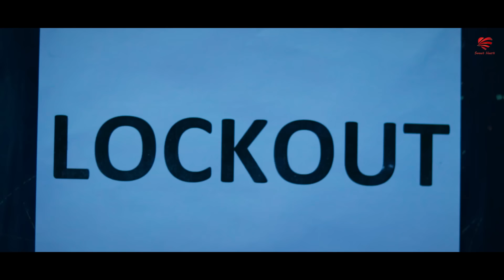Kali Mammi Nahi Chahiye | Tere Bina Old Hindi Song | Esmile & Anjali | Ajeet Srivastava | SweetHeart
Kali Mammi Nahi Chahiye|Tere Bina Old Hindi Song | Esmile & Anjali | Ajeet Srivastava | Sweet Heart

--🎬Video Credits :
🌟 StarCast :- Esmile & Anjali
🎥 Director :- Nayan
🧿Cinematography : Nayan
💻 Editor : Bittu
✍️ Story/Writer :- Danny
Management : Nayan
Special Thanks to Team Sweet Heart

Song : Tere Bina
Singer : Ajeet Srivastava
Lyrics : Manish Srivastava
Composer : Manish Srivastava
Recording Studio : Music Series Entertainment
Spacial Thanks : Ajeet Srivastava & Yashi Films